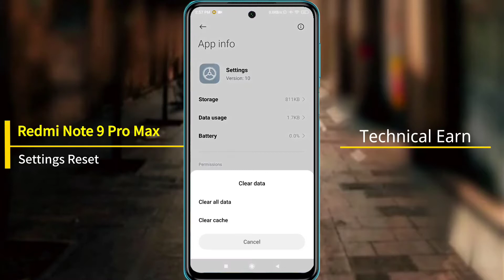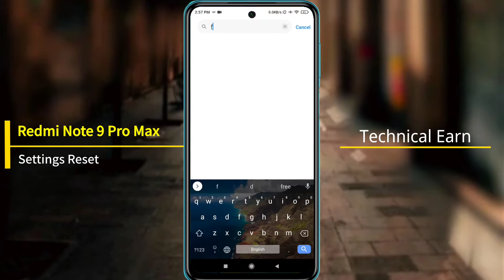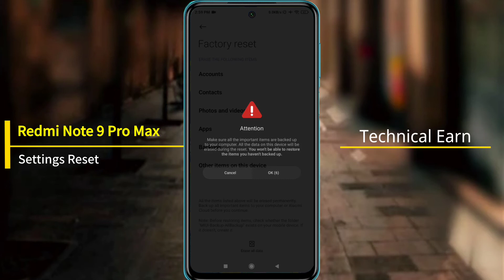How to Reset Settings in Redmi Note 9 Pro Max | Redmi Note 9 Pro Max Settings Reset Kaise Kare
Redmi Note 9 Pro Max Settings Reset | Xiaomi Redmi Note 9 Pro Max All Setting reset Kaise Kare | Redmi Note 9 Pro Max system Setting reset karna hain

Mobile Model Name: Redmi Note 9 Pro Max

🧲🧲🧲🧲🧲Support Me📌📌📌📌📌

                           🙏धन्यवाद🙏